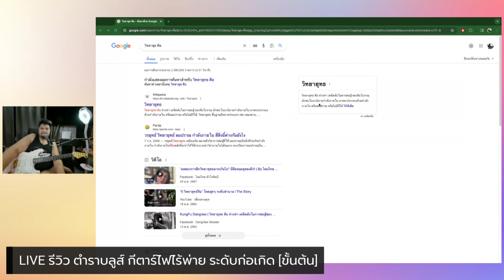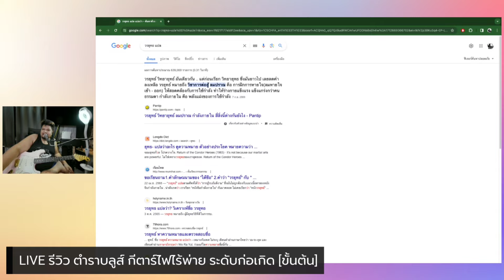รีวิว ตำราบลูส์ กีตาร์ไฟไร้พ่าย ระดับก่อเกิด [ขั้นต้น]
ราคาพิเศษ 20 คนแรก

ความลับจากสวรรค์ ฟรี!!
รวมคอนเท้นต์ เกี่ยวกับการเล่นกีตาร์ไว้ที่กลุ่มนี้นะคับ
Papabenz Blues&Jazz Group
Papabenz
รับสอนกีตาร์/ร้องเพลง/งานโชว์
Papabenz Guitarshop
ซ่อม,โม กีตาร์,เบส
Papabenz Custom Guitar
กีตาร์ในสไตร์วินเทจ เริ่มที่ 23,900
สายกีตาร์
Papabenz Guitar String
สายเคลือบแบบใหม่ ไม่เสียโทนดั่งเดิม
One layer ultra thin nano coating
ไฟฟ้ามี 9,10,11 โปร่ง 10,11,12 ชุดละ 180 2ชุดส่งฟรี